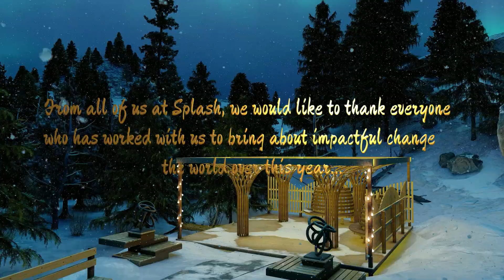Splash Projects Christmas Message 2023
This year, 2023, we've completed 38 projects, with 6,000 participants, for 30 charities, across seven countries, valuing around £2 million!

Thank you to everyone who's worked with us this year to bring about impactful change the world.

We wish you a very happy Christmas and a 2024 filled with blessings and purpose.